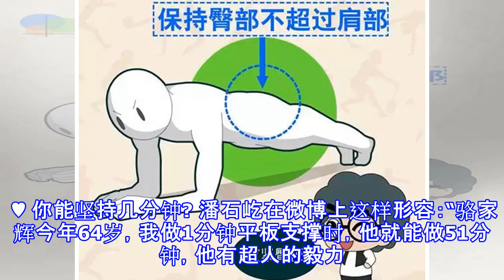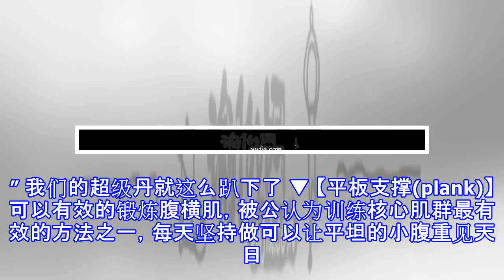憑著一台相機，他拍下那時代最美的英女王、赫本、夢露，記錄了那個輝煌的文藝時代！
FELICIA 生活百科 檢舉此篇 5分钟减肥减脂的秘密 ♥什么是平板支撑(plank)？ 平板支撑的动作其实只有一个，不用教练就能完全掌握——你只要伸直全身进入俯卧姿势，用脚趾和前臂支撑住身体，保持尽量长的时间就可以了。 这是最流行的无器械运动，可以有效地锻炼腹横肌，属于消耗式塑身，体验下来，一分钟后全身颤抖，此时最消耗，能坚持就坚持，每日比前一天多5-10秒，一个月后就能立现“人鱼线”。 ♥ 一个简单动作的难度在哪里? 平板支撑看似简单，其实是消耗体能的全身运动，对腹直肌、腹外斜肌、腹内斜肌和腹横肌，腿部、背部、臀部肌肉群都可以得到充分的锻炼。 尤其是配合花式动作一起做，它的效果绝对比做仰...